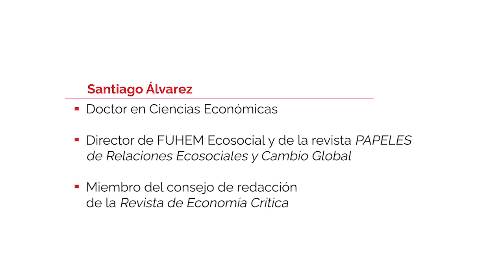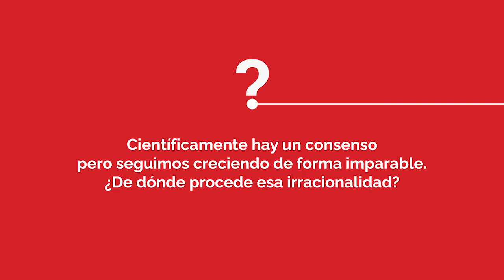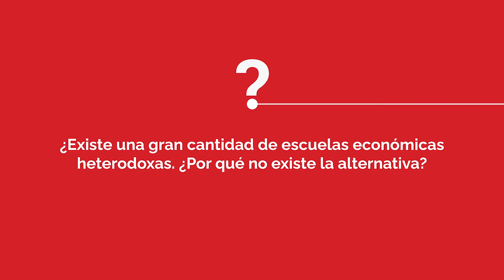Santiago Álvarez - «Cómo la crisis ecológica pone en cuestión el sistema económico actual»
Entrevista con Santiago Álvarez, doctor en economía y director de FUHEM Ecosocial y de la revista "Papeles de Relaciones Ecosociales y Cambio Global".

La entrevista surge a raíz del curso de Cristianisme i Justícia «Emergencia climática: entre la apocalíptica y la esperanza», ofrecido a lo largo del primer semestre del curso 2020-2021:

«La crisis de la pandemia del Covid-19 parece haber dejado a un lado el tema de la emergencia climática. Como si emergencia sanitaria y emergencia climática fuesen temas sin relación. Lo cierto, sin embargo, es que son cada vez más los expertos que relacionan lo que nos está pasando con el contexto de una crisis más profunda que amenaza nuestra supervivencia y la de todo el planeta».